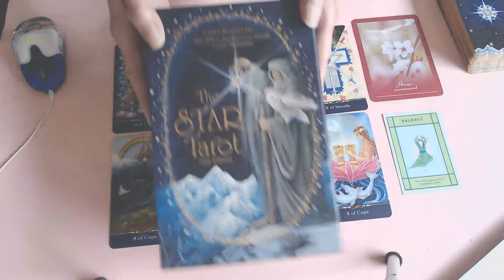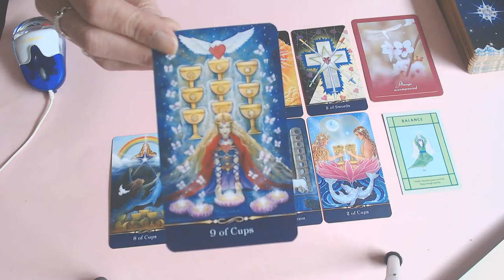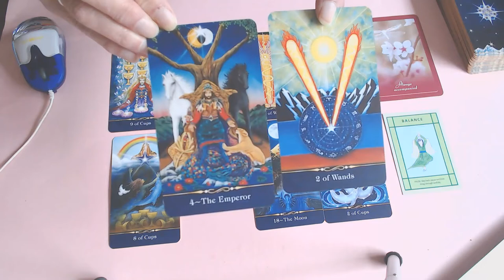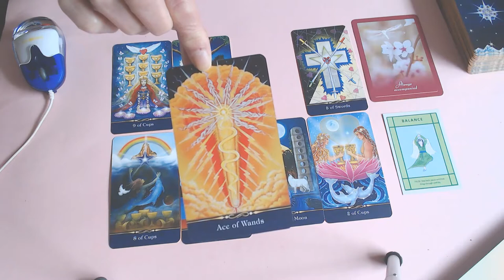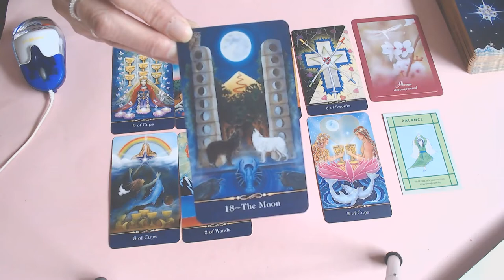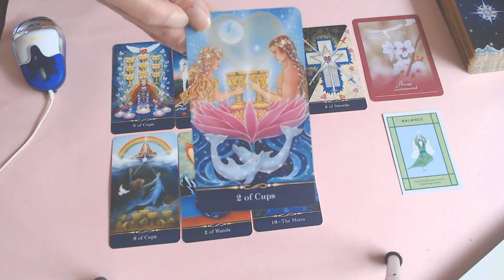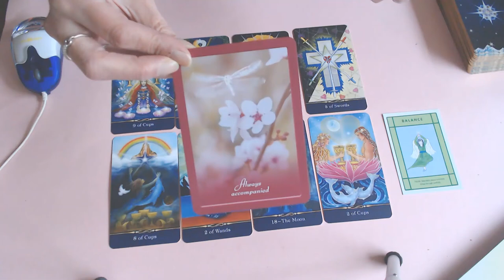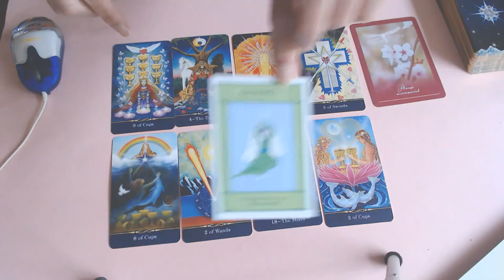GEMINI WEEKLY 12TH TILL 18TH OCTOBER 2020/ YOUR DREAM IS COMING TRUE, AT LONG LAST!